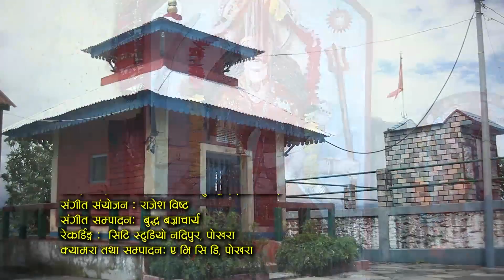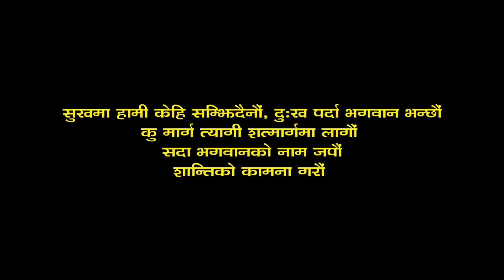Kaslai ke bhanu khim Gurung (Paye Alli)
Vocal : Khim Gurung Paye Alli)  Video By AVCD Pokhara 2015